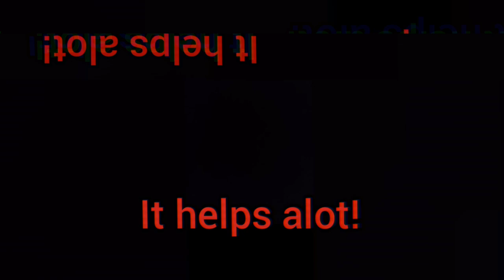"The next bus is not real. DO NOT BOARD."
Author: Ben Wooding